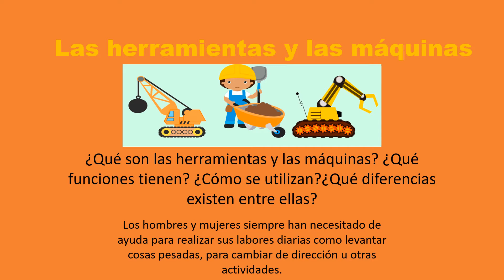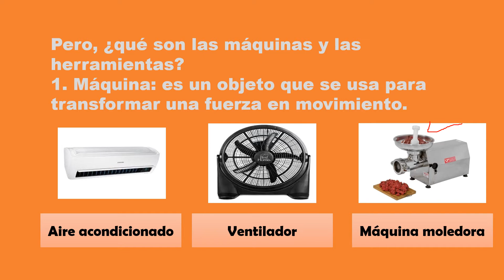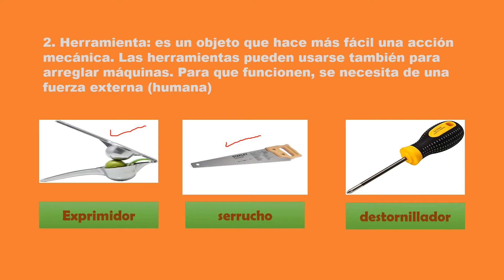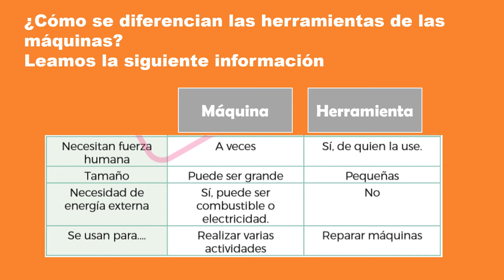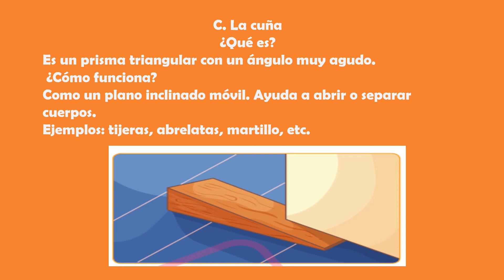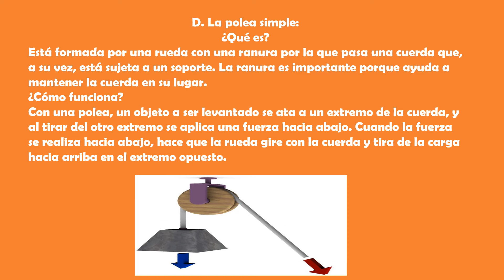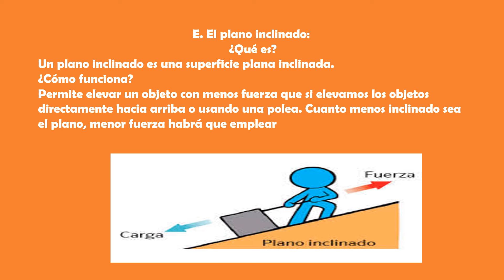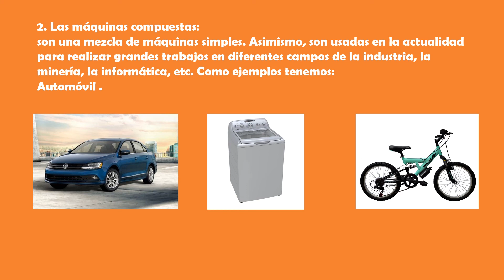1ero A - Herramientas y máquinas - VanguardSchools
1ero A - Herramientas y máquinas - VanguardSchools